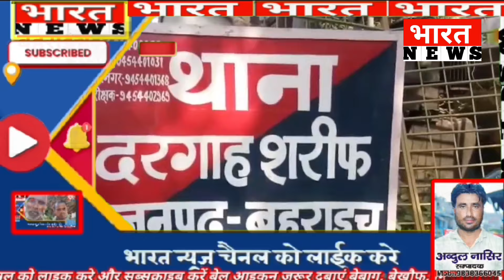पुलिस के संयुक्त प्रयास से सनसनीखेज हत्या का खुलासा दो नफर अभियुक्त गिरफ्तार#uppolice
जनपद बहराइच से बड़ी ख़बर थाना दरगाह शरीफ एवं एसओजी/सर्विलांस जनपद बहराइच।

एसओजी/सर्विलांस एवं थाना दरगाह शरीफ पुलिस के संयुक्त प्रयास से सनसनीखेज हत्या का खुलासा दो नफर अभियुक्त गिरफ्तार

दिनांक 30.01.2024 को थाना दरगाह शरीफ अंतर्गत ग्राम महराज गाँव थाना दरगाह शरीफ निवासी तसब्बर अली पुत्र मल्हू मियाँ की हत्या टोल प्लाजा के पास सपना राईस मिल के पीछे कर दी गई थी जिस के संबंध में थाना दरगाह शरीफ में मु0अ0सं0 37/2024 धारा 302 आईपीसी बनाम अज्ञात पंजीकृत किया गया। घटना की गंभीरता को देखते हुए श्रीमान पुलिस अधीक्षक महोदया बहराइच श्रीमती वृंदा शुक्ला द्वारा घटना के सफल अनावरण हेतु तत्काल टीमों का गठन किया गया एवं अपर पुलिस अधीक्षक नगर श्री रामानंद कुशवाहा व क्षेत्राधिकारी नगर श्री राजीव सिसोदिया के कुशल निर्देशन में प्रभारी निरीक्षक श्री हरेंद्र कुमार मिश्र थाना दरगाह शरीफ के नेतृत्व में एसओजी सर्विलांस टीम व थाना दरगाह शरीफ पुलिस टीम द्वारा अथक परिश्रम से ज्ञात हुआ कि मृतक तसव्वर अली रुपये ब्याज पर दिया करता था तथा मृतक के द्वारा अभियुक्त निजाम्मुद्दीन को 30 हजार रुपये ब्याज पर दिए गए थे। जिसको वापस लेने के लिए मृतक द्वारा लगातार अभियुक्त पर दबाव बनाया जा रहा था, किन्तु अभियुक्त रुपये वापस नहीं करना चाह रहा था। मृतक के द्वारा लगातार तगादा किये जाने के कारण अभियुक्त ने अपने साले इकरामुद्दीन के साथ मिलकर हत्या करने की नियत से तसब्बर अली को पैसे वापस करने के बहाने टोल के पास बुलाया तथा पास में ही सपना राईस मिल के पीछे ले जाकर हथौड़ी से पीछे से सिर पर वार कर के हत्या कर दी जिसके उपरांत अभियुक्तगण शव को घटनास्थल पर ही छोड़ कर फरार हो गए। इस अज्ञात पटना का अनावरण करते हुए थाना दरगाह शरीफ एवं एसओजी टीम द्वारा निजामुद्दीन पुत्र भाईलाल उर्फ हबीच अहमद निवासी दुलारपुर थाना दरगाह शरीफ जनपद बहराइच व इकरामुद्दीन पुत्र फ़क़ीर मोहम्मद निवासी नागरौर थाना कोतवाली देहात जनपद बहराइच को कैलास होटल के आगे गल्ला मण्डी रोड से गिरफ्तार कर घटना में प्रयुक्त खूनालूद कपड़ा व आलाकत्ल हथौड़ी बरामद की गई। जनपद में हुई सनसनीखेज हत्या की घटना का सफल अनावरण कर सराहनीय कार्य करने वाली पुलिस टीम को श्रीमान पुलिस अधीक्षक बहराइच द्वारा उत्साहवर्धन हेतु 5000/ रुपए का पुरस्कार घोषित किया गया।